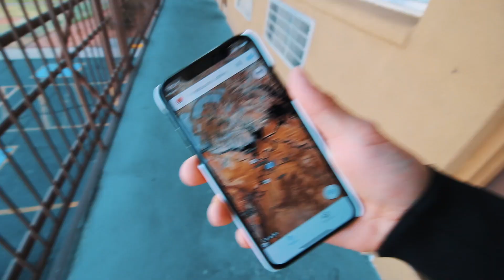Monument Valley egy frankó hely